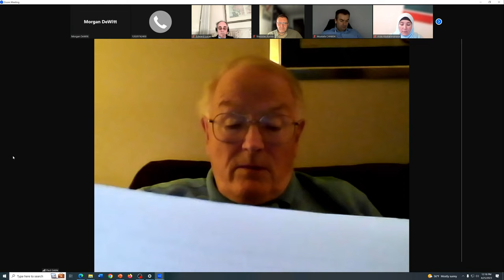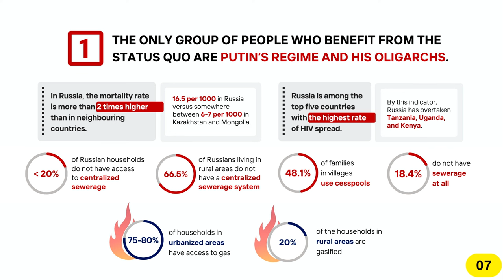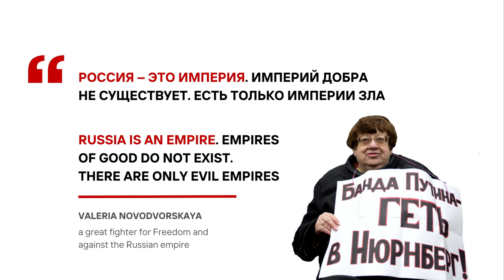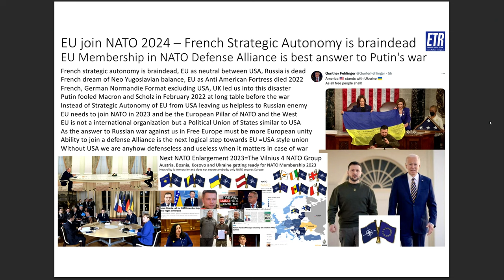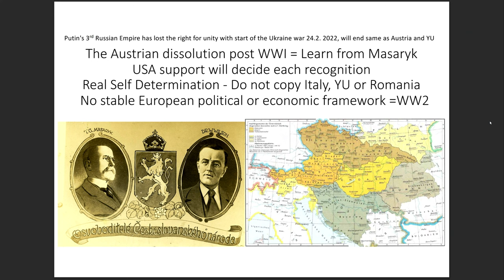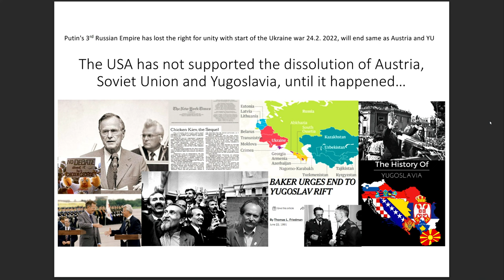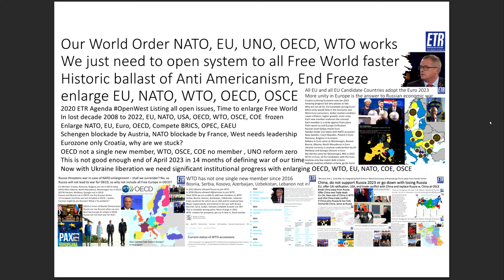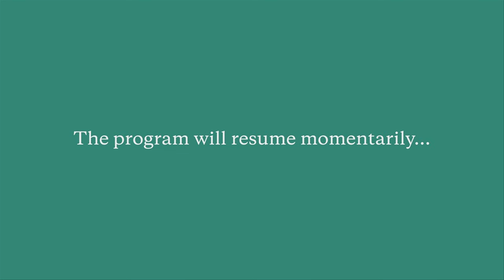A New Architecture for Northern Eurasia: The Sixth Free Nations of Post-Russia Forum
As Russia attempts to conquer Ukraine, reports show that Russian ethnic minorities, who largely come from the country’s periphery, are dying at disproportionately higher rates than their Slavic compatriots. This fact has reinvigorated debate over Moscow’s relationship with its conquered ethnicities—and the potential domestic ramifications extending far beyond Vladimir Putin’s war.

Please join Hudson Institute and the Free Nations of Post-Russia Forum for a two-day conference on the future of northern Eurasia. The Sixth Free Nations of Post-Russia Forum will bring together politicians, diplomats, representatives of ethnic groups in Russia, and leading Eurasian strategists for a public dialogue about Russia’s future and the implications for regional and global security.

On Tuesday, April 25, keynote speeches will air live on this page from 9:50 a.m. until 6:00 p.m. ET. On Wednesday, April 26, a public debate over the merits of Russia’s continued unification versus its future decolonization will air from 10:00 a.m. until 1:00 p.m.